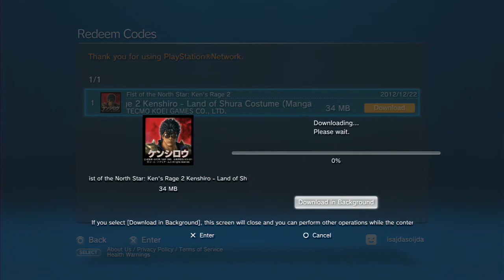Shin Hokuto Musou - Preorder DLC Get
Expect more later and ideas for a possible contest / raffle thing in a future video!

PS: the game does have an online pass, which is a small sticker I didn't notice on the back.